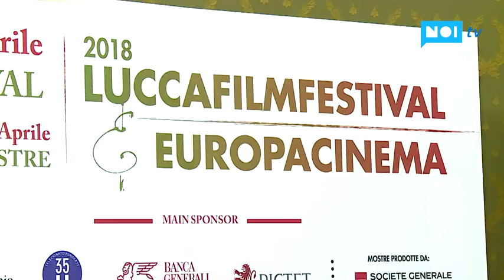Grandi nomi al Lucca Film Festival e Europacinema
LUCCA - Saranno Stephen Frears, Martin Freeman e Anton Corbijn gli ospiti d'onore del Lucca Film Festival e Europa Cinema 2018, la manifestazione cinematografica che dall’8 al 15 aprile si terrà nelle città di Lucca e Viareggio.Un red carpet stellare che sarà arricchito da omaggi con proiezioni, premi e incontri col pubblico dedicati a ciascuna delle star presenti.